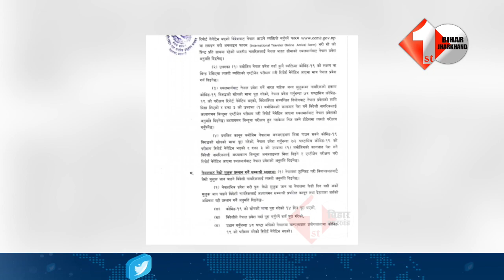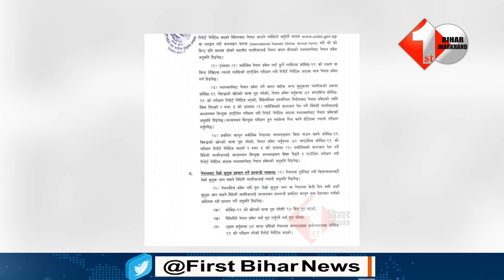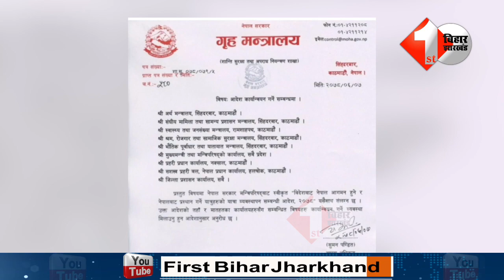भारत के लिए BORDER खोलने का आदेश, यात्रा पर जाना है तो जान लीजिए नियम |FirstBiharJharkhand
About this Video:
भारत के लिए BORDER खोलने का आदेश, यात्रा पर जाना है तो जान लीजिए नियम ...